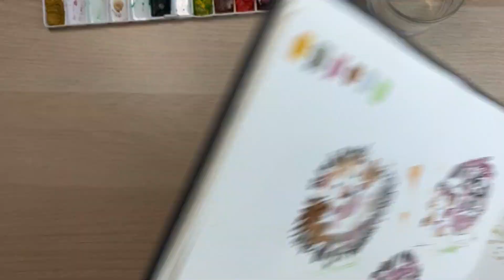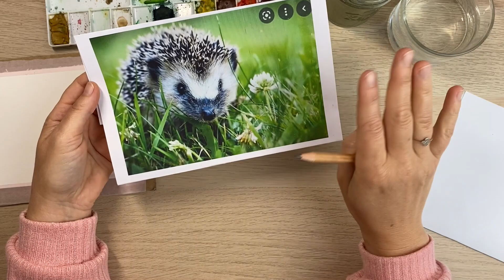Loose Watercolor Igel Teil 1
In diesem Video malen wir gemeinsam einen Igel im modernen Loose watercolor Stil. Ich zeige dir Schritt für Schritt wie du mit locker leichten Pinselstrichen einen Igel malen kannst. Zuerst bespreche ich das Motiv, danach zeichnen wir eine Skizze und anschließend malen wir gemeinsam in wenigen Minuten einen Aquarell Igel.

Unter dem neuen Hashtag lockerleichtesaquarell sammle ich alle Beiträge auf meinem Instagram Kanal. Ich freu mich auf deine individuelle Umsetzung.

LEBE KREATIV
deine Silberstolz

Viel Freude beim malen.

*In meinem neuen Büchern findest du noch viele weitere kreative Zeichenanleitungen und Inspiration. Den Link zu den Büchern findest du auf meiner Webseite. (Siehe unten)
*Die Materialien die ich in meinem Video verwende sind von mir selber gekauft und bezahlt.